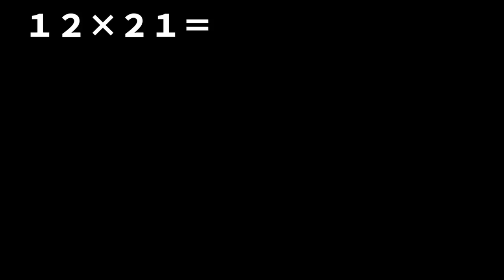【先生も知らない】算数のかけ算は線を引くだけで計算できる‼️【しほりみチャンネル】